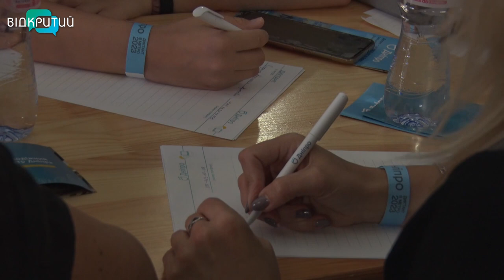У Дніпрі писали диктант на станції метро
Аркуші паперу, ручки, …та потяги. У Дніпрі до Дня Конституції провели диктант прямісінько на станції метрополітену. Дніпряни та гості міста перевірили свої знання з української мови. Захід організували вже втретє і зібрали зо півтисячі учасників. До повномасштабного вторгнення диктант читали письменники, цьогоріч важливу місію довірили коміку та волонтеру Юрію Ткачу. Як пройшов захід – у нашому наступному сюжеті.